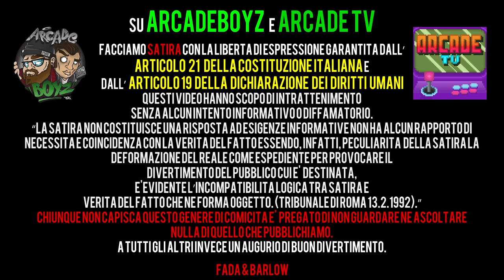Noyz Narcos - Sinnò Me Moro | RAP REACTION | ARCADE BOYZ 2018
Gli Arcade Boyz portano la REAZIONE all'ultimo singolo  "Sinnó me moro" di  Noyz Narcos , prodotta da Night Skinny estratta dall’album “Enemy”.

testo completo:

Testo Sinnó me moro Noyz Narcos

Ogni st su ‘sto mondo dovrebbe ascoltarla
Lacrime d’inchiostro addosso, la mia penna parla
Su carta porto una fotografia
Ecco perché s’ascoltano la roba mia
Cannone in auto in galleria

Gesù Cristo ‘n’ha mentito e l’hanno crocifisso
Vuoi un quadro dettagliato della m c’ho visto
Stasera ci sto, metti Noyz +10 in lista back
Le catene pesano, proteggi er neck
L’oro brilla sempre, ma un cristiano prima o poi si spegne
Luccica soltanto in cielo tra le stelle
Come se senti un gospel
Adesso esplodo sto per
Prova’ ‘n assaggio de ‘sta roba
Daje forte Monster
Non giudicare un libro dalla cover
Sangue all over
Pe’ ‘sta m ho ancora troppo cuore, troppo hardcore
Pe’ ‘ste passerelle fashion c’ho ‘na bad session
Prega che ‘n te svegli freddo sotto a ‘n cipresso
Squaglio la nave, la lascio affondare
La bocca tiene il pugnale
Io lo conosco bene il fondale
Niente scrigni, né gioielli
Del resto non è questo che sognano i pischelli (come me)
E non c’ave’ paura che il traffico scorre
E al massimo so’ du madonne sulla via
Voglio resta’ co’ te stanotte famo mattina
Roma è tutta nostra, accosta metto benzina

Vojo resta’ co’ te
Sinnò me moro
Sinnò me moro

Le meglio stelle, brillano ‘ste luci
Storie maledette di ragazzi truci
E tutti i soldi che bruci a cosa so’ serviti
Almeno ti racconteremo che se semo divertiti da pischelli
Pasta, uova e pork belly
Per colazione in hangover non sbagli
E occhio a come la tagli
Metti fogli in contanti a ventagli da cento
Pe’ ‘l sound più coatto al momento
Fuori è una piscina congelata e non mi piace più
Gomiti al bancone bevo Malibù
Mari blu, lisci olio
Ridi tu, io odio
Sempre tutto e non so’ mai appagato
Lo vedi dalla boccia di Gin che ho svuotato
Me manca zona mia
Le cose che ho lasciato
Un bacio a mamma mia
Anche stanotte dormo preoccupato

Dormo preoccupato
Dormo preoccupato

Sinnò me moro
Sinnò me moro
Moro, moro, moro
Sinnò me moro